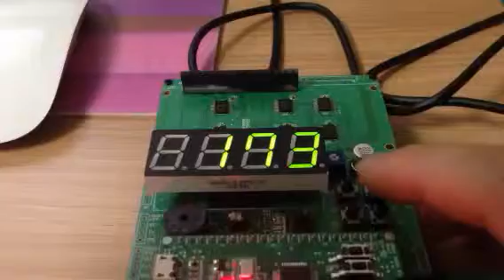edu 쉴드 세그먼트 시험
세그먼트 시험